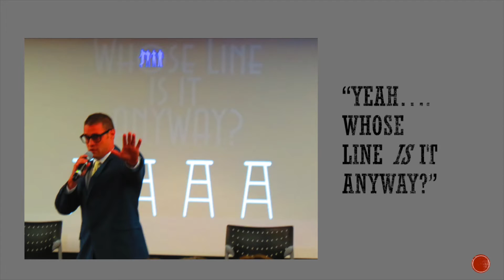Farlow's 10 Year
This video is about Farlow's 10 Year